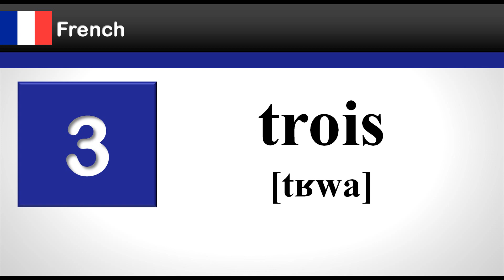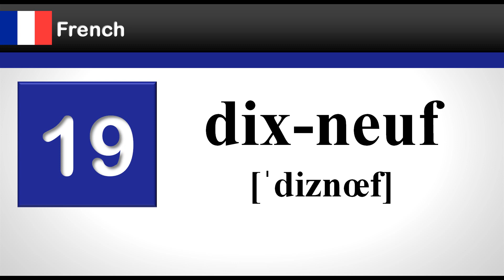French Numbers 1-20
Learn French numbers from 1 to 20.
This video includes female and male native speakers audio and International Phonetic Alphabet (IPA) for each number so that you can learn how to say numbers as a native speaker.